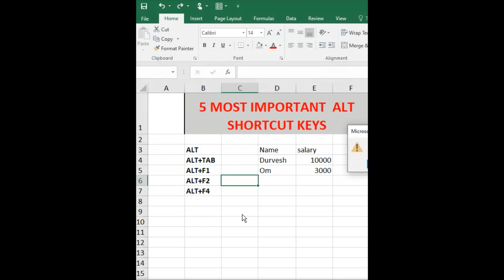ALT Shortcut keys ll Excel shortcut keys ll 5 Excel ALT shortcut keys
ALT Shortcut keys